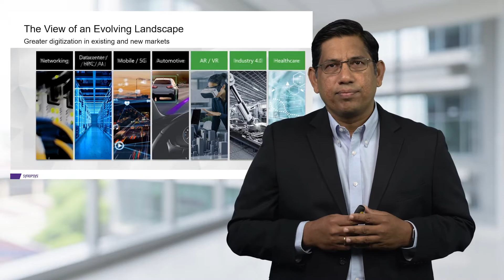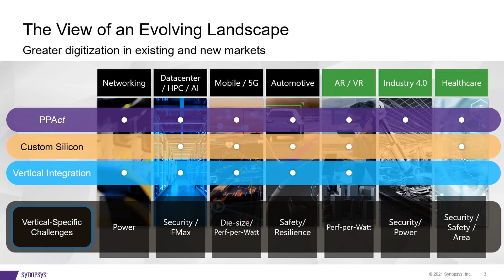The Evolving Digital Landscape | Synopsys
Greater digitization in existing and new markets is fueling requirements across multiple industry segments. From HPC to automotive to healthcare to AR / VR and the metaverse, common themes are emerging that are driving tomorrow’s EDA innovations.